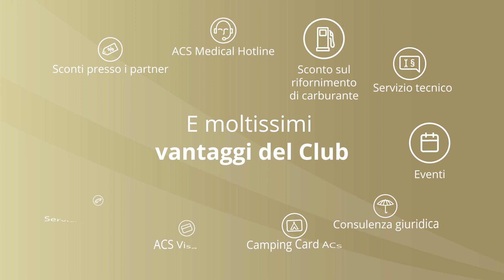ACS Classic & Travel IT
L'adesione ACS Classic & Travel garantisce numerose offerte esclusive, sconti, il servizio di soccorso stradale e la protezione viaggi.

- Per tutti membri della stessa economia domestica
- Soccorso stradale in tutta Europa
- Protezione viaggi in tutto il mondo
- Costi per ricerche e salvataggio
- Rimpatrio
- Assicurazione pandemia
- Protezione giuridica viaggi